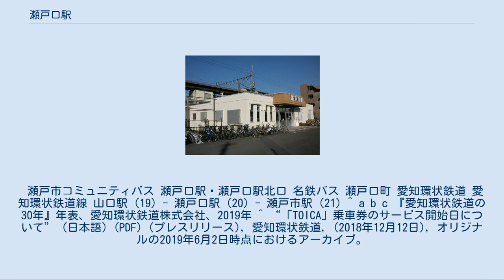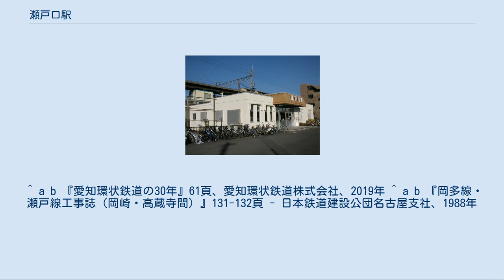瀬戸口駅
瀬戸口駅（せとぐちえき）は、愛知県瀬戸市東赤重町二丁目にある愛知環状鉄道線の駅である。
 朝夕の名古屋駅直通列車や早朝深夜の線内列車、臨時列車など、この駅を始発あるいは終着とする列車が比較的多い。
 塗り替え前の駅舎（2005年4月） 高架駅であり、10両編成に対応した島式ホーム1面2線を持つ。
駅の南方（山口駅方面）には愛知万博の輸送に対応するために建設された10両対応の引き上げ線があり、一部の列車がここに入る。
当駅では車両の夜間滞泊も行われる。
 なお、朝ラッシュ時に当駅を始発とする名古屋行き普通列車（JR中央線直通）は10両編成で運行している。
その際はJRの車両が使用される。
 建設当初は2面4線の島式ホームが設置できる用地が確保されたが、列車の設定本数が少なく待避の必要性が薄れたことから1面2線分は集合住宅の建設用地として転用された。
 終日有人駅であり、自動改札機やバリアフリー対応型の自動券売機が導入されている。
 国鉄時代は「瀬戸口貨物基地」の建設が計画されており、用地も取得されたが、計画中止となった。
用地は愛知県土地開発公社に売却され、愛知環状鉄道線の建設費に充てられた。
 瀬戸市の統計によると、当駅の一日平均乗車人員は、以下の通り推移している。
 駅周辺は住宅地である。
駅前にはロータリーがあり、愛知県道22号瀬戸環状線とつながっている。
 瀬戸市コミュニティバス 瀬戸口駅・瀬戸口駅北口 名鉄バス 瀬戸口町 愛知環状鉄道 愛知環状鉄道線 山口駅 (19) - 瀬戸口駅 (20) - 瀬戸市駅 (21) ^ a b c 『愛知環状鉄道の30年』年表、愛知環状鉄道株式会社、2019年 ^ “「TOICA」乗車券のサービス開始日について” (日本語) (PDF) (プレスリリース), 愛知環状鉄道, (2018年12月12日), オリジナルの2019年6月2日時点におけるアーカイブ。
 ^ a b 『愛知環状鉄道の30年』61頁、愛知環状鉄道株式会社、2019年 ^ a b 『岡多線・瀬戸線工事誌（岡崎・高蔵寺間）』131-132頁 - 日本鉄道建設公団名古屋支社、1988年